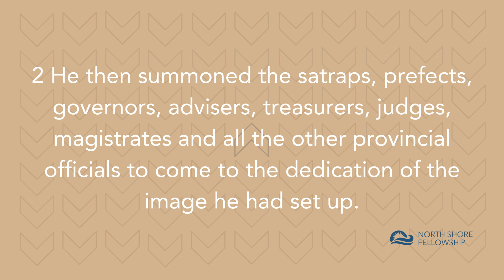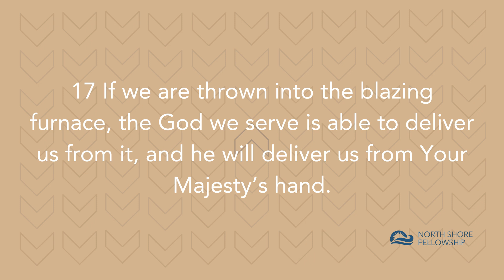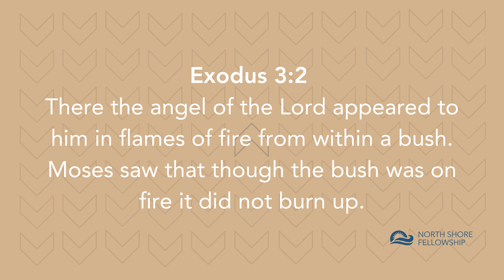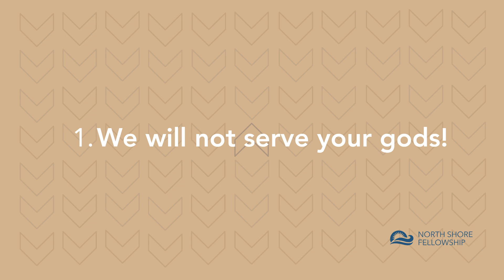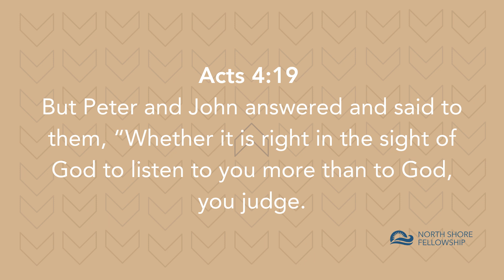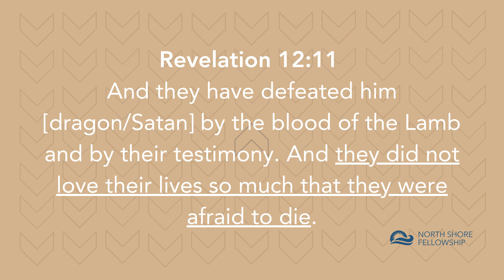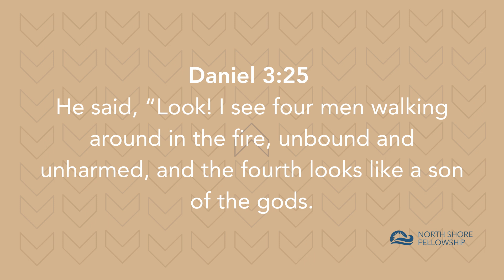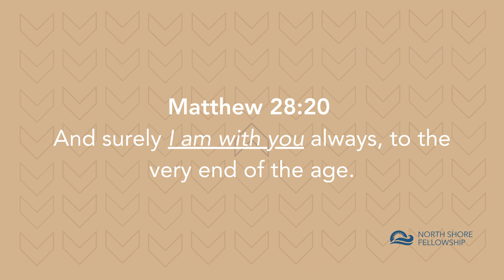With Us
God never promises that He will prevent difficult circumstances in our lives. Instead, He promises to be with us through them. In Daniel 3, God walks with His people in a miraculous way that can motivate our faithfulness today.

Worship, Prayer and Teaching on “With Us” (Daniel 3)  by Pastor Raphael Giglio.